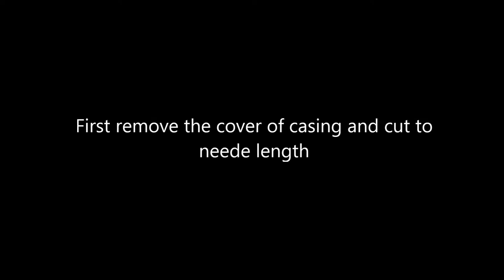Easy way to fix casing & sunk box to wall